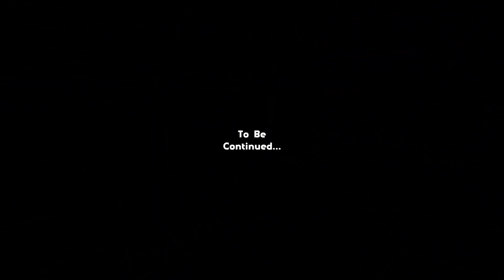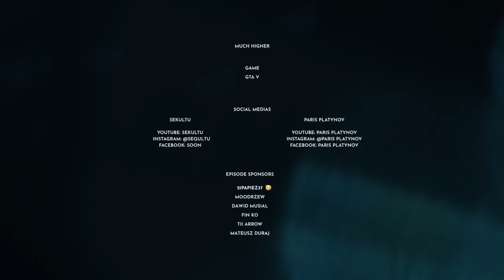LOGAN KAPUCZINO - S7:E12 "STOCK BROKER"